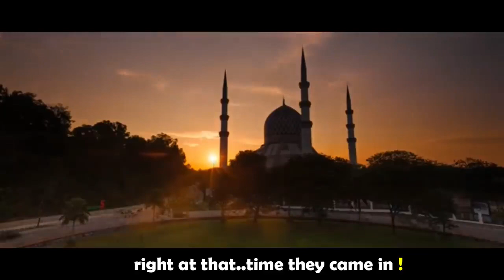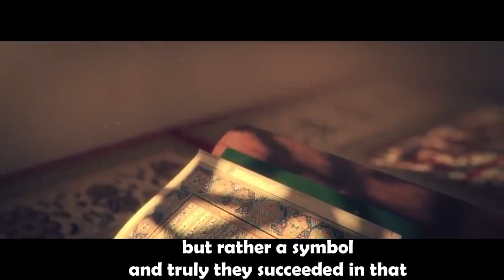Sheikh Bilal Assad - Fall Of The Muslim Empire 2019 ᴴᴰ - Islam Path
Sheikh Bilal Assad - They Destroyed us - Fall Of The Muslim Empire 2019
Courtesy: IslamPath
The videos uploaded here are to share Islamic knowledge. If you want to apply for any copyrights please message me first and I will remove those videos.

PLEASE NOTE:
Any of the views expressed by the speakers do not necessarily represent the views of The IslamPath or any other projects it may have or intend to do.